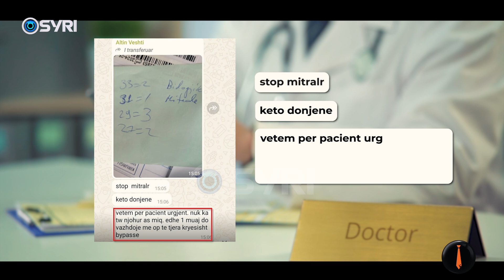'Vetëm bypasse, përjashtoni çdo ndërhyrje për vendosje valvulash', situata në QSUT